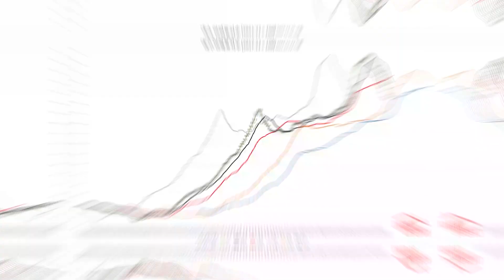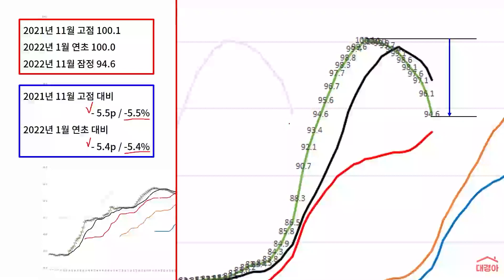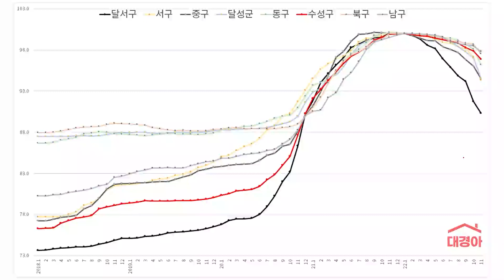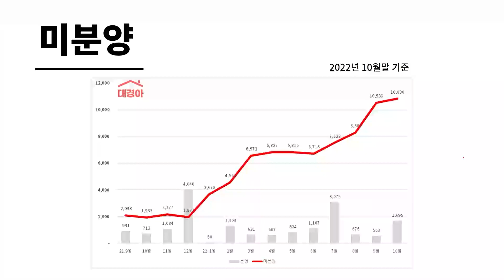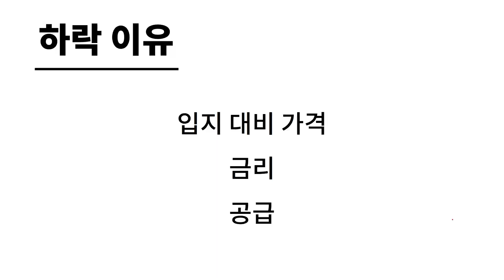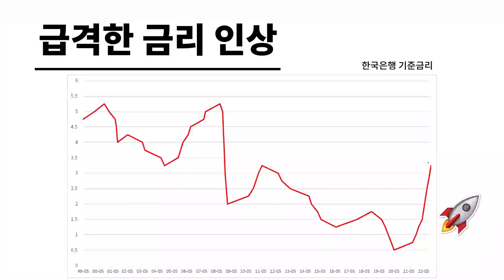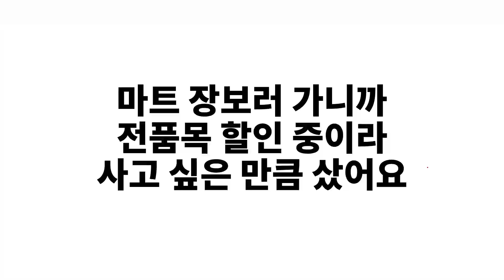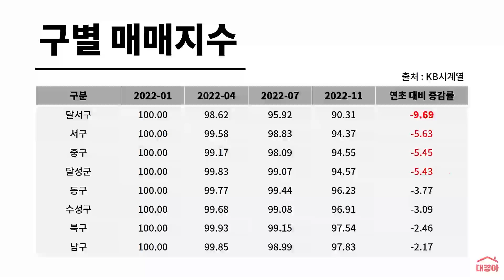내일 되면 더 싸지는 2022 대구 아파트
여러분이 내집마련 하시는 그날까지,

대구경북아파트공인중개사사무소
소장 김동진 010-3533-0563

0:00 인트로
0:12 2022 매매지수
1:13 2022 KB월간시계열
2:02 작년 예측
2:37 구별 매매지수
3:04 2022 키워드 3
3:57 미분양
5:52 왜 하락했을까
8:39 전품목 세일
9:33 싸이클
10:47 정리